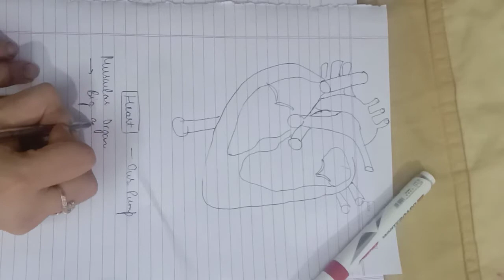Structure of heart class 10th